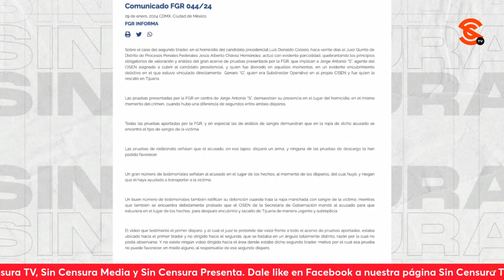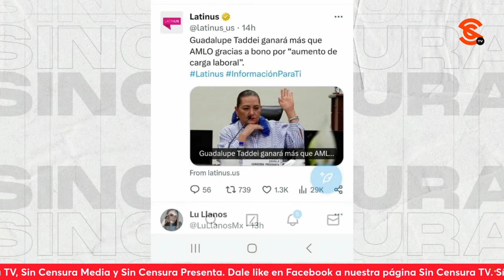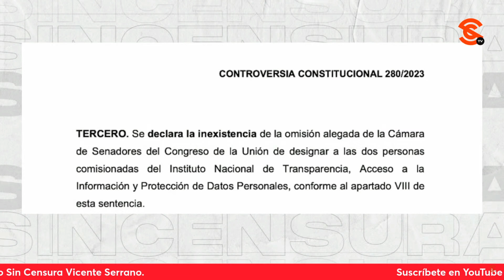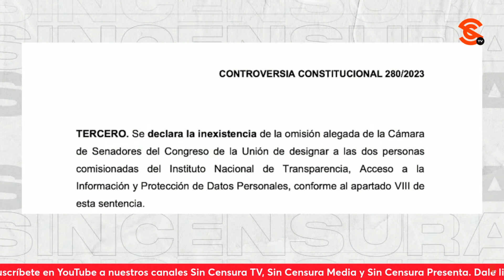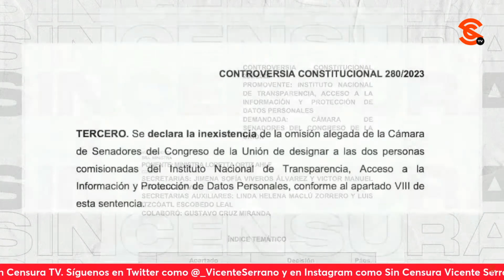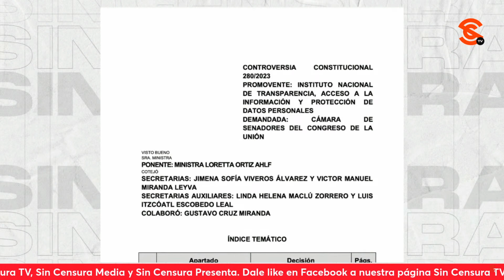CONSEJEROS ELECTORALES SE VAN A METER BONO DE MÁS DE 500 MIL VAROS… ISAAC DE PAZ ANALIZA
El jurista y constitucionalista Dr. Isaac de Paz González analiza que los consejeros del INE recibirán una compensación económica “extraordinaria” de más de 500 mil pesos por “altas cargas de trabajo” de cara a la jornada electoral del próximo 2 de junio… Y espera que la nueva consejera presidenta Guadalupe Taddei tenga mesura